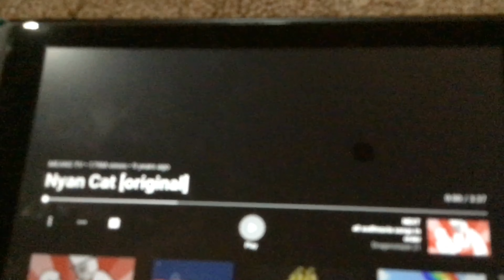Season 6 episode 10 (episode 60) Re-upload Sonic reacts to Nyan Cat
Omg, it’s uploaded after Season 7 episodes